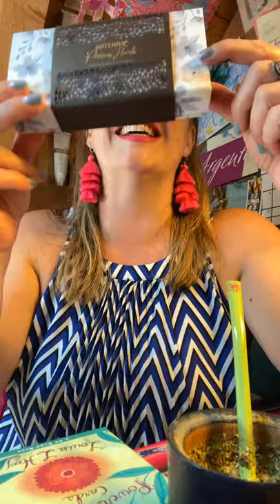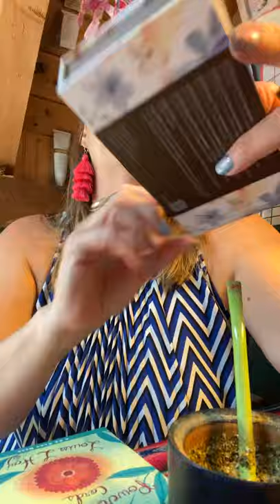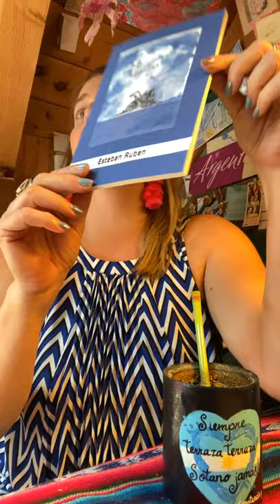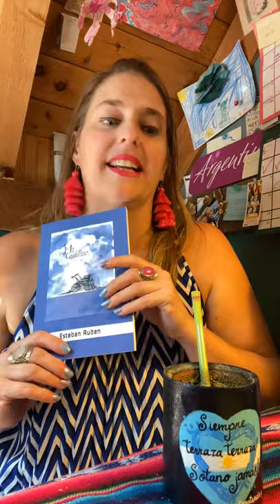Charlas con Constancia 7/29 Cecilia Malaccorto - Como Respirar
Hablamos con Cecilia Malaccorto!  Gracias Cecilia por la charla!
Reiki!

Respiración!

Yoga!